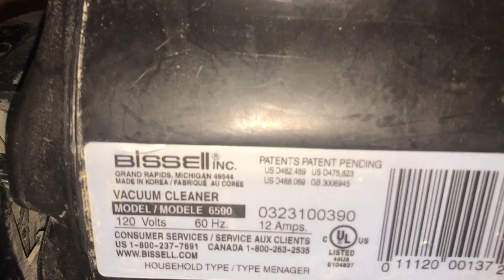Bissell Cleanview Powetrak (6590) Upright Vacuum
This machine was also 5 dollars and it was in terrible shape it needed new filters and belt and brushroll and a clean up I haven’t strip it to the motor but I probably so I can clean it hopefully it will sound more better but so far it sounds ok it is loud but it runs so that’s what matters lol I’m very surprised that this thing isn’t completely shot and the headlight actually works this thing was really abuse I believe it sucked up saw dust and was used like a shop vac I believe this is a early 2000 model